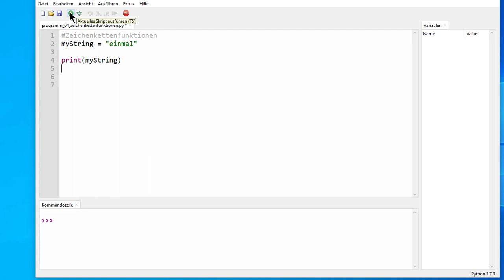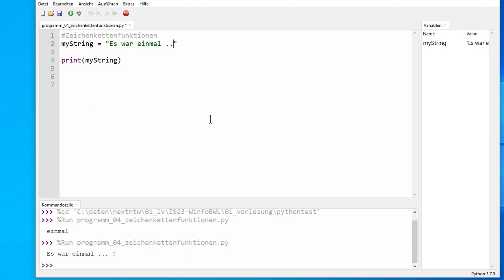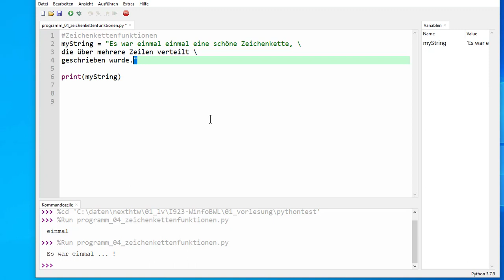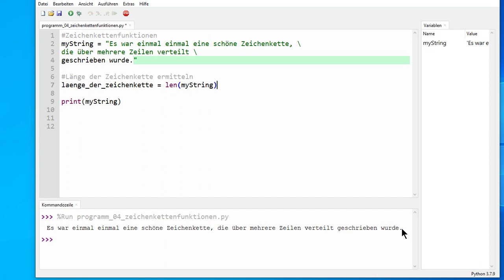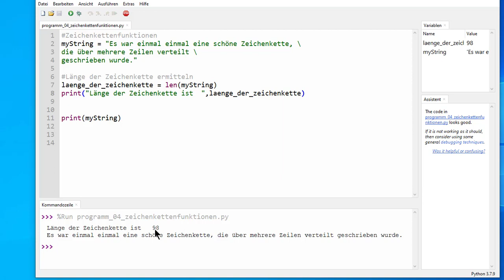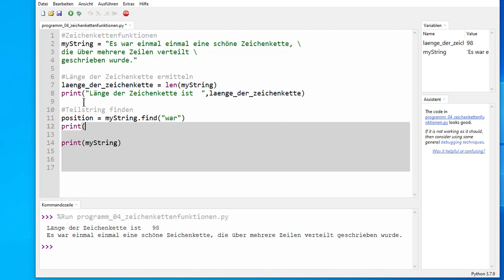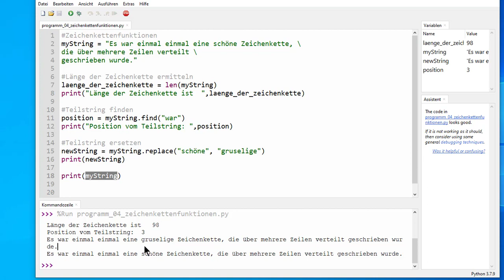Zeichenketten (Strings) und Zeichenkettenfunktionen in Python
Es wird kurz erklärt, wie eine Variable des Typs string (Zeichenkette) in Python erzeugt werden kann. Außerdem werden die Funktionen len() (Länge eines Strings), find() (eine Teilzeichenkette finden) und replace() (eine Teilzeichenkette ersetzen) kurz dargestellt.